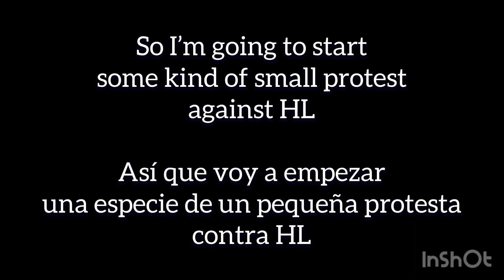BanTheDumbVault - Inshot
I don’t believe this will work, but we can just show HL

No creo que esto funcione, pero podemos mostrarle a HL